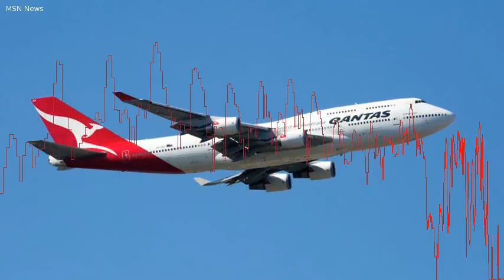Horror day for Qantas, four planes affected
Two Qantas planes headed for the United States and South Africa had to return to Sydney after suffering problems on Friday afternoon. Another two flights destined for Thailand and Indonesia were also grounded. Flight QF7 landed safely back at Kingsford Smith Airport after aborting its flight to Dallas Fort Worth due to a "technical issue". The flaps weren't able to retract, making it difficult to fly efficiently. "As the Dallas flight is our longest on the network, the captain made the decision to return to Sydney," Qantas said in a statement. The flight circled off the Australian coast and dumped fuel before landing.